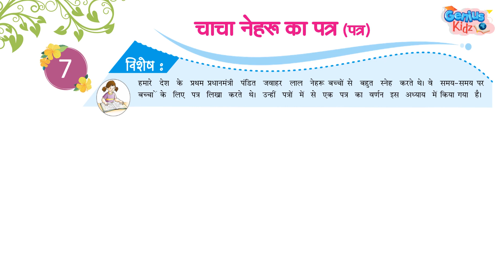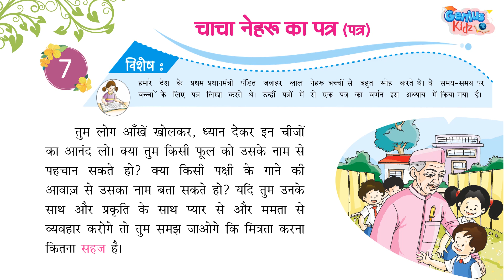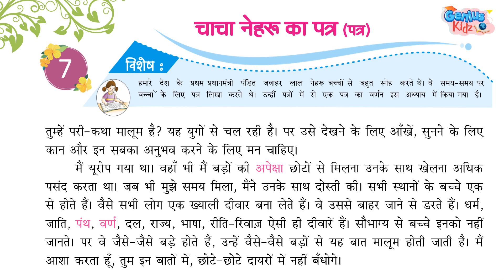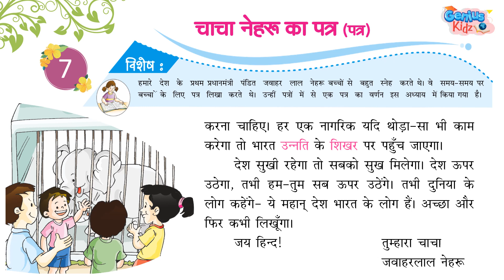7-Chacha Nehru चचा नेहरू | Katha Hindi Reader-4 कथा हिंदी रीडर -4 | Genius Kidz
7-Chacha Nehru
चचा नेहरू
Katha Hindi Reader-4
कथा हिंदी रीडर -4
Genius Kidz
Preschool Learning